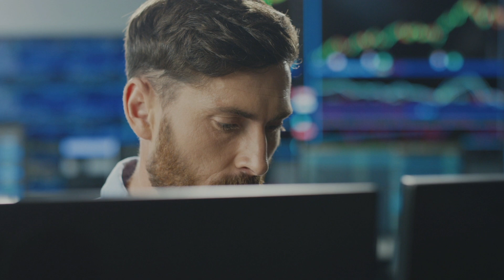Hitachi Energy Power Conversion Solutions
Leading power electronics and control capabilities, combined with intense customer focus, make Hitachi Energy a preferred partner for demanding storage and renewable energy applications.

Our solutions enable you to:
• Achieve sustainability goals
• Reduce carbon emissions
• Increase renewable energy storage
• Improve the electrical grid’s reliability and resiliency